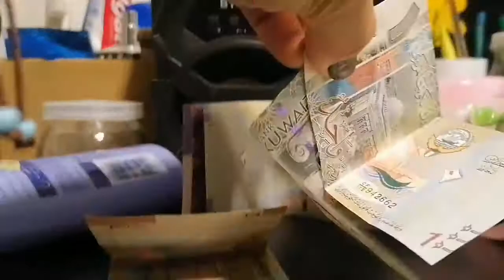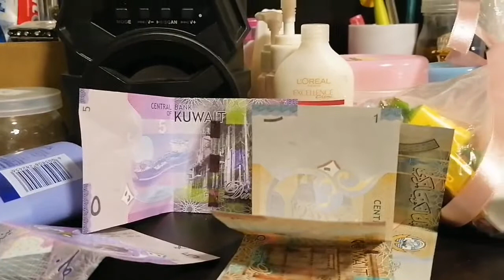Eid Mubarak Maraming Salamat sa Hadiya..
Ang saya lang mKatangap nang hadiya